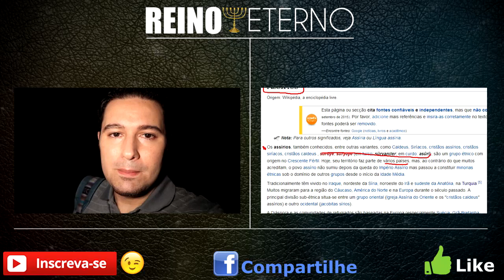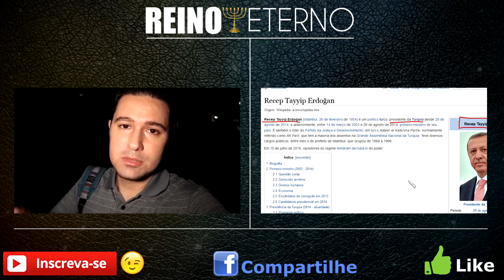8 palavras chave que revelam quem é o oitavo reino, GOGUE, o Principe que há de vir !